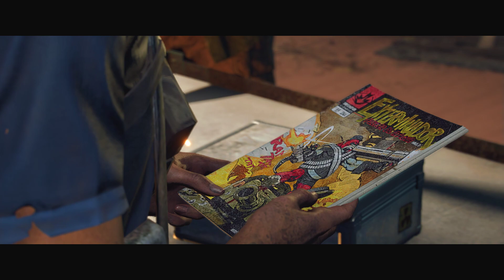Steal the depleted Uranium - FAR CRY 6 | Part 02 | Hindi 60 FPS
Steal the depleted Uranium - FAR CRY 6 | Hindi 60 FPS